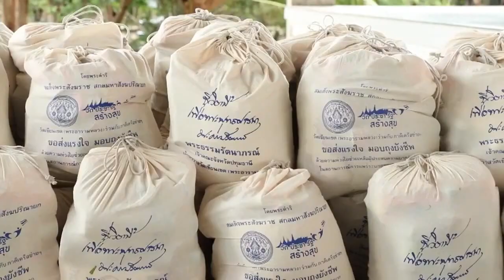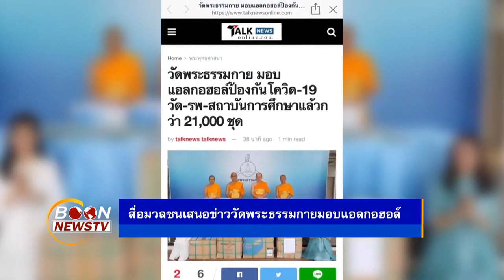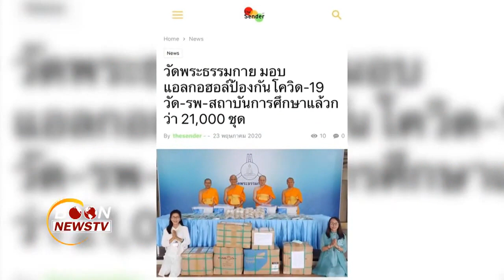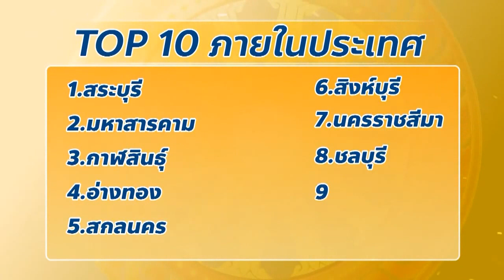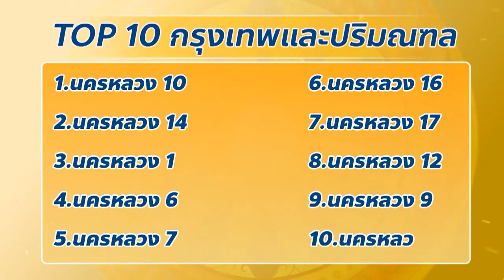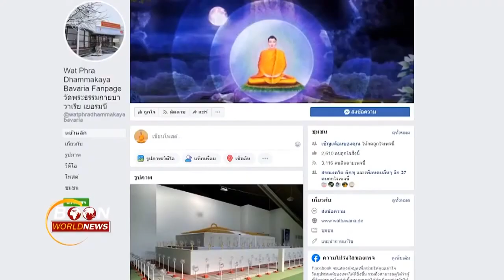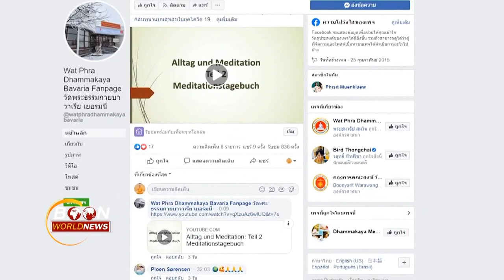สรุปข่าว Boon News 25 พ.ค.2563